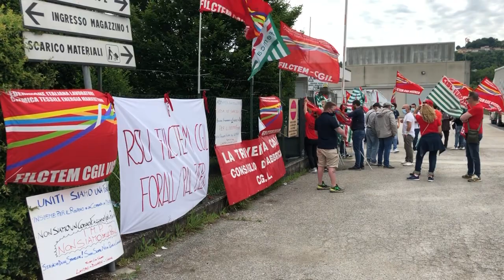Sciopero IMP Altavilla vic 04